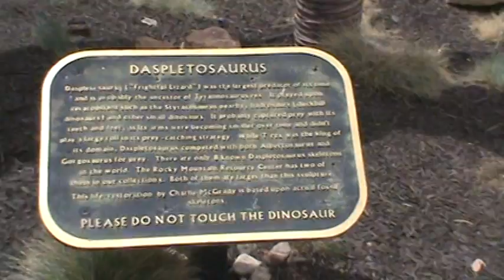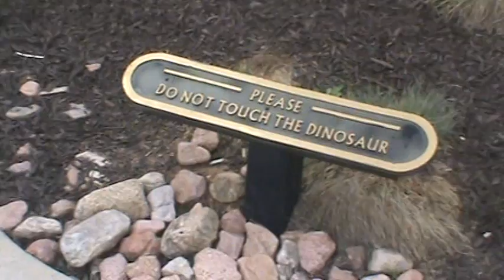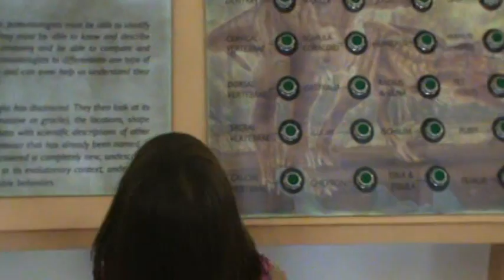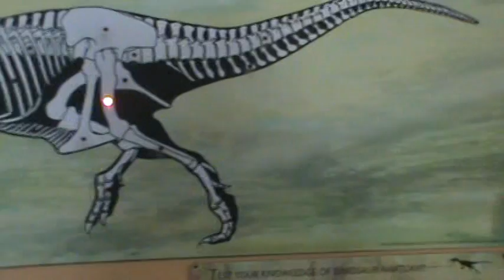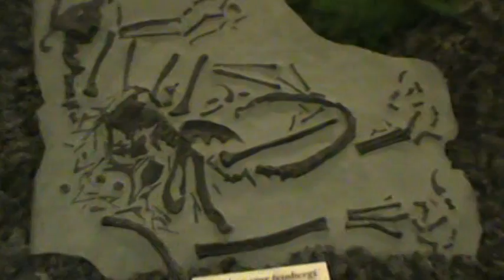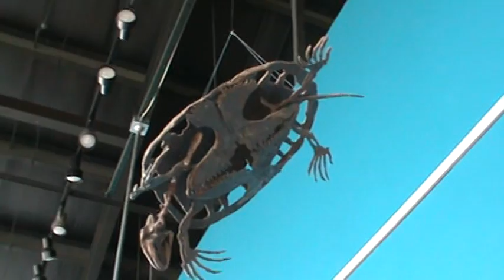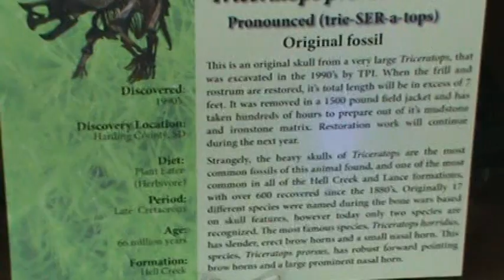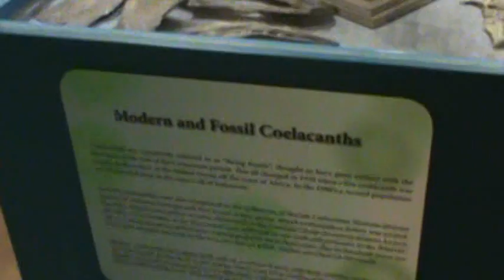Woodland Park Rocky Mountain Dinosaur Research Center